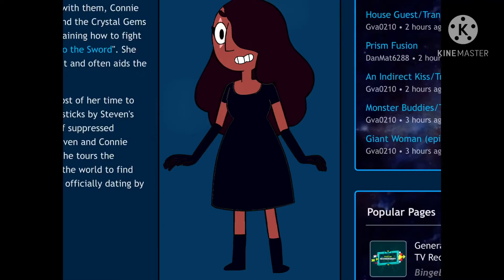I was bored so I made a version of Connie for an AU... what should I name her? (READ DESC PLS)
Something like (using Pearl as an example) Evil Pearl, Villain Pearl, Sad Pearl, Nice Pearl, something like that with Connie, and you don’t have to use those examples! I’ll help you figure it out with some quotes I want Connie to say:
“AHHHH! I DON’T HAVE TIME FOR THIS!”
“*charges at Pearl with a sword, this happened when she first meets the Crystal Gems* HAHAHAHAHA!”